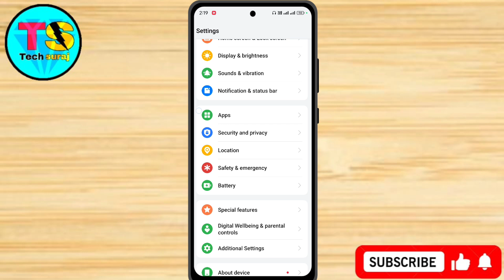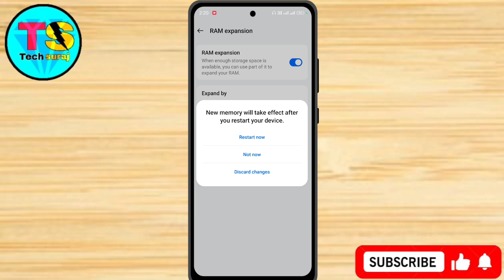Realme P2 Pro 5g Me Extra Ram Kaise Badhaye // How To Extra Ram In Realme P2 Pro 5g